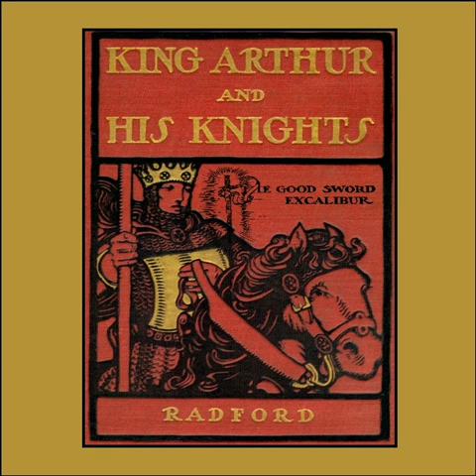King Arthur and His Knights Chapter 2: The Good Sword Excalibur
Author: Maude Radford Warren
Performer: LibriVox - Maude Radford Warren